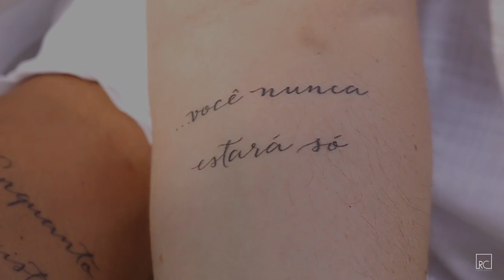Fabiana e Alexandre - Aprovação PW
ESTÚDIO
Rua Comandante João Ribeiro de Barros, 439 - Jardim Bela Vista - Jaú/SP